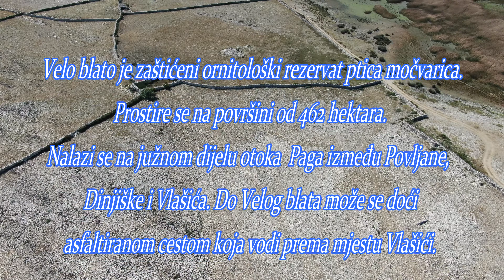Velo blato - otok Pag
Velo blato,otok Pag,dron,4K